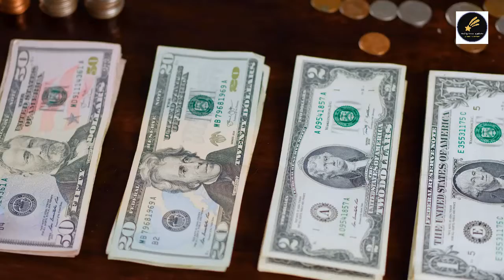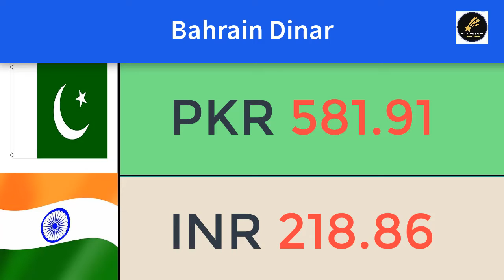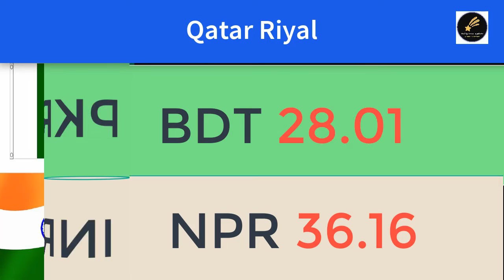Today Currancy Rate || 17-10-22 || BDT-NPR-INR-PKR || Daily true update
Today Currancy Rate 17 10 22 BDT NPR INR PKR Daily true updat,
all world currancy rate,pakistani,indian,nepales,bangladeshi,